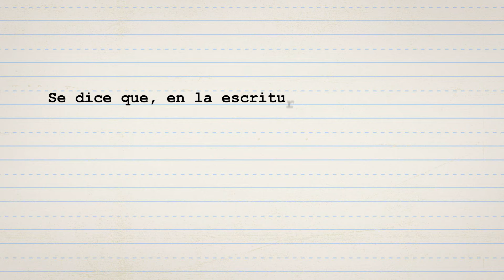El Secreto de sus Ojos - TOP 10 Curiosidades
Bienvenidos a mi humilde botecito. Estoy acá para acompañarlos en los momentos más aburridos, para que podamos navegar juntos en el mar de la noñez.
Casi todos vimos El Secreto de sus Ojos (y si no la viste, no estaría entendiendo que estas haciendo acá). En el año 2010 En el año 2010, recibió el Premio Oscar de la Academia de Hollywood como Mejor Película en lengua no inglesa. Claramente, es uno de los máximos exponentes del cine en nuestro país. El Secreto de sus Ojos es cine puro; el guión, la dirección, los planos, la fotografía... a mi humilde entender, todo es un 10.
Acá te dejo las mejores curiosidades que logré conseguir :)
Si por casualidad te gustó el video, te pido encarecidamente que le des like, que te suscribas y si ya te zarpas de piola onda zarpado de piola, que lo compartas. Esta es una cuenta nueva-nueva y cualquier ayuda va a ser importantísima

Y muchas gracias por haber visto mi video.
El Capitán Milanga